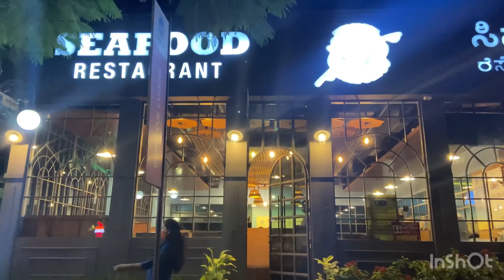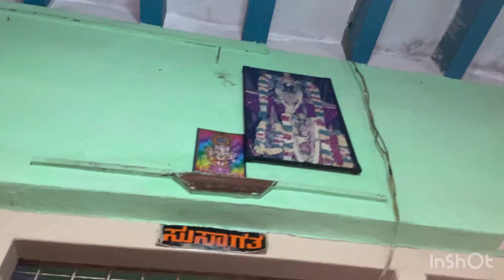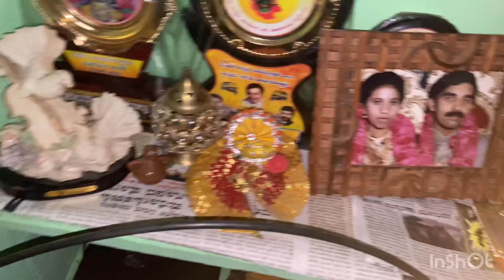Sunday night out |Livingroom deep cleaning ನಮ್ಮ ಚಪ್ಪಲಿಯನ್ನುಯಾಕೆ ಗೋಡೆಗೆತಾಗಿಸಬಾರದ್ದು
First floor cleaning